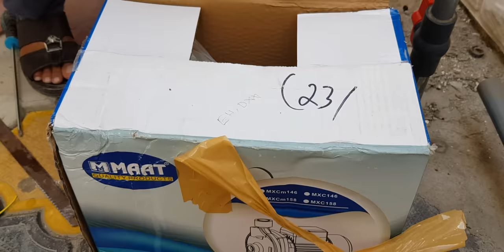Expert Guide: Water Pump Installation for Efficient Water Management and Distribution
Certainly, here's a detailed guide on how to install a water pump:

- Water pump
- PVC pipes and fittings
- Pressure tank (if using a pressure pump)
- Check valve
- Thread seal tape
- Pipe wrenches
- Teflon tape
- Pressure gauge
- Electrical cables and connectors
- Tools: wrenches, pliers, screwdriver, pipe cutter, hacksaw, drill, screws

**Installation Steps:**

1. **Select Pump Type:**
   - Choose the appropriate pump type based on your needs: submersible, jet, centrifugal, or other types.

2. **Choose Pump Location:**
   - Place the pump in a dry, well-ventilated area.
   - Ensure proper clearance for maintenance and repairs.

3. **Install Pump Base:**
   - If needed, install a sturdy and level base for the pump.

4. **Install Check Valve:**
   - Install a check valve near the pump's outlet to prevent backflow.

5. **Prepare Pipes:**
   - Cut and assemble PVC pipes and fittings to connect the pump to the water source and distribution points.

6. **Install Pressure Tank (if applicable):**
   - For pressure pumps, install a pressure tank to regulate water pressure and reduce pump cycling.

7. **Connect Pipes:**
   - Attach pipes to the pump's inlet and outlet using appropriate fittings and connectors.
   - Use Teflon tape on threaded connections to prevent leaks.

8. **Install Pressure Gauge:**
   - Install a pressure gauge on the outlet pipe to monitor water pressure.

9. **Connect Electrical Cables:**
   - Connect the pump's electrical cables to the power source.
   - Use waterproof connectors and follow safety guidelines.

10. **Prime the Pump (if needed):**
   - For some pumps, priming might be necessary to remove air from the system.
   - Consult the pump's manual for priming instructions.

11. **Testing:**
   - Turn on the pump and test its operation.
   - Check for leaks, proper water flow, and pressure.

12. **Adjust Pressure (if applicable):**
   - If using a pressure tank, adjust the pressure settings to your desired level.

13. **Secure Pipes:**
   - Secure the pipes with clamps or brackets to prevent movement and stress on connections.

14. **Monitor and Maintain:**
   - Regularly check the pump for any issues, leaks, or unusual noises.
   - Clean the pump and filters as needed.

15. **Educate Users:**
   - If others will be using the system, provide instructions on pump operation and maintenance.

Remember to follow the manufacturer's instructions for your specific pump model. If you're unsure about any step, it's advisable to seek professional assistance to ensure a safe and efficient installation. Additionally, ensure compliance with local regulations and safety standards when working with electrical and plumbing systems.